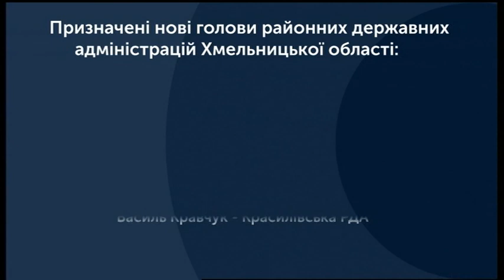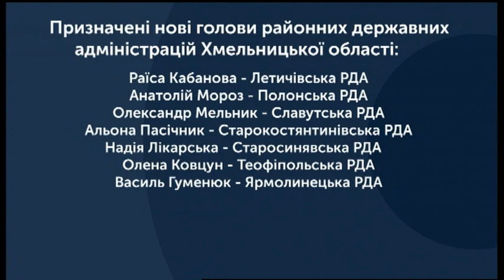21.02.2020. Новини. 13:30